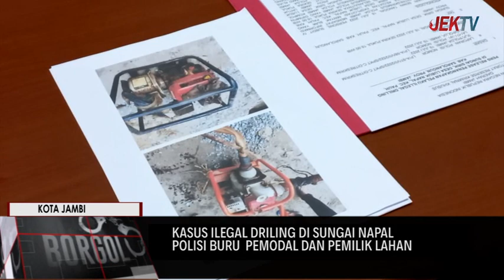POLISI BURU PEMODAL DAN PEMILIK LAHAN